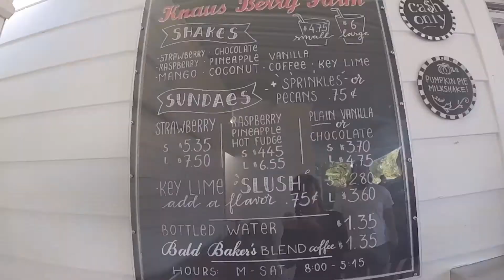Hammerhead Go Kart GTS Polaris Homestead Florida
The Hammerhead GTS 150 Platinum Edition incorporates the unique styling of our GTS 150 combined with advanced features such as nitrogen gas shocks, brushed aluminum wheels and added curb appeal. The only stock go kart to be outfitted with performance shocks, drivers can now maintain top-tier performance in hardcore off-road conditions.

Standard Features
Brushed aluminum wheels, nitrogen gas shocks, digital speedometer, dual head lights, horns, all-wheel fenders, canopy top, 12 volt outlet.

MSRP: $3,299